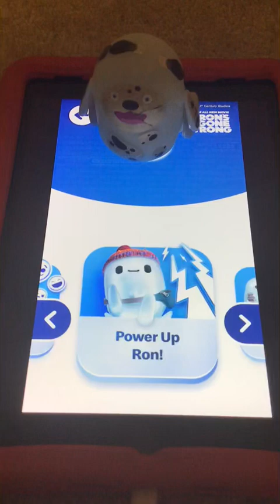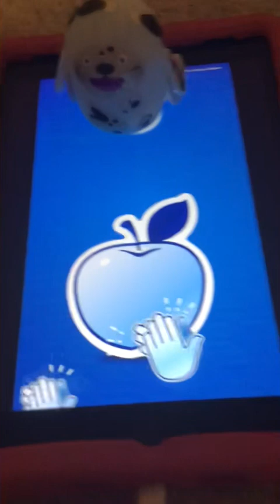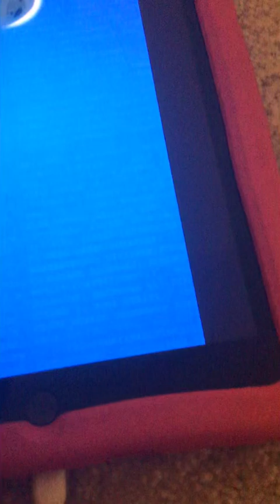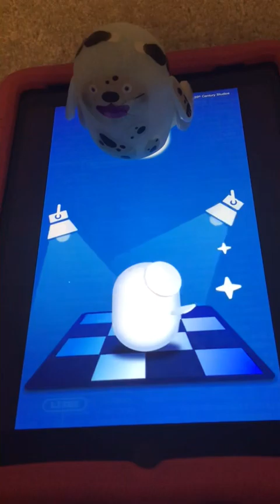Ron’s gone wrong toy on the happy meal app